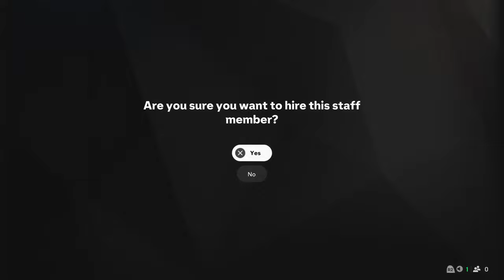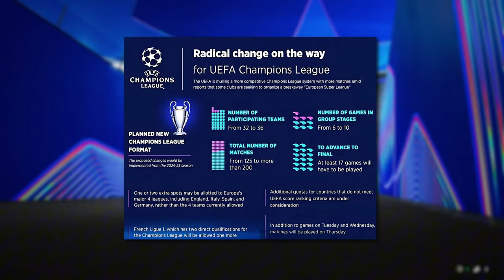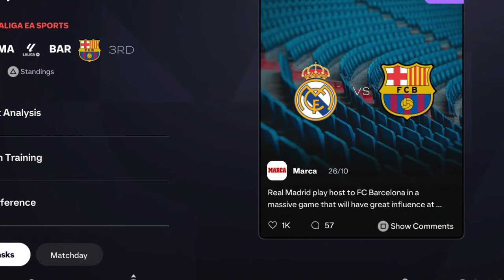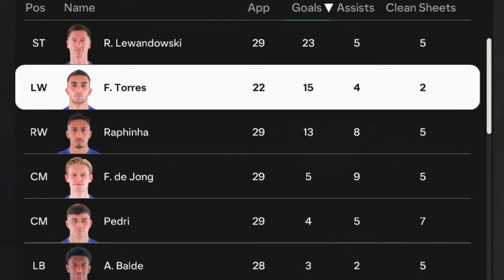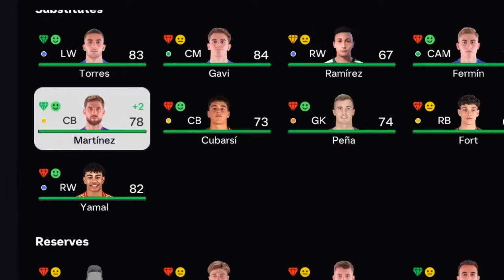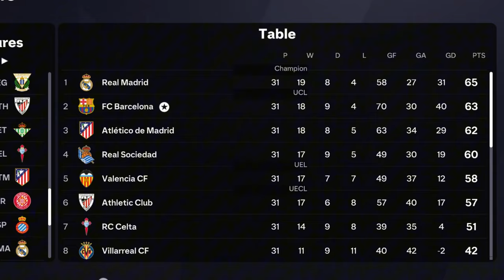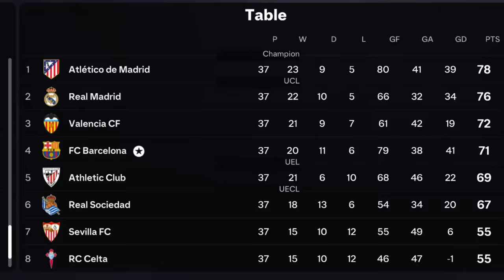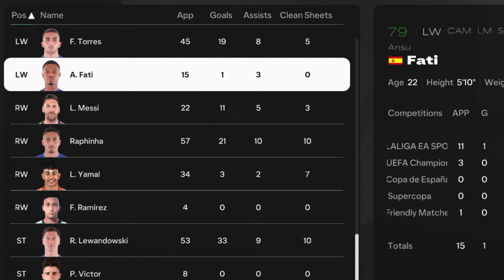FC 25 Barcelona Career Mode! Full Movie.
Join us on an epic journey as we dive into the thrilling world of FC Barcelona in our FIFA 25 Career Mode! Only one season with it's heights and lows. From injuries and limited funds to epic finale, enjoy the journey.